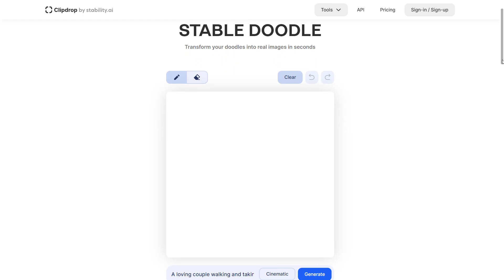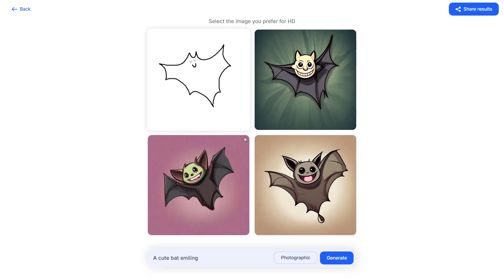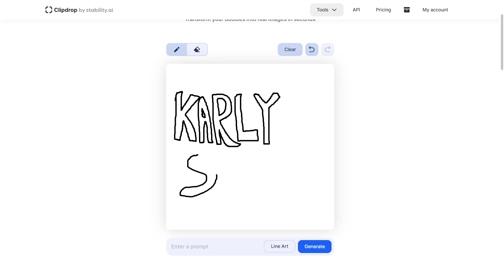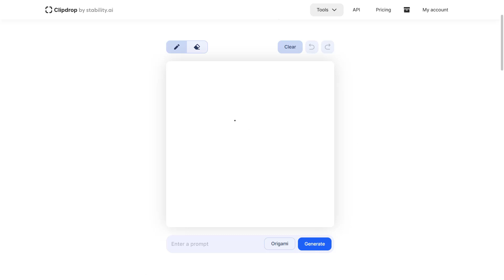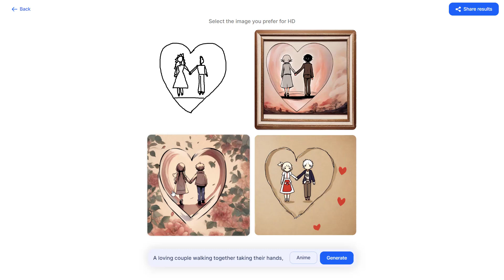DIBUJOS A IMÁGENES con Inteligencia Artificial | Stable Doodle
En este video te explico cómo puedes obtener imágenes increíbles a través de tus dibujos con esta herramienta de Inteligencia Artificial llamada Stable Doodle. ¡Lo mejor es que no necesitas ser un experto dibujando!

Esta herramienta hasta este momento es gratis, por lo que esto es otra ventaja para utilizarla, además que los resultados son muy buenos.

*ACTUALIZACIÓN*
La herramienta que muestro en el video, a la fecha de publicación del mismo (7 de octubre, 2023), era gratuita, tal como se evidencia en la grabación. Sin embargo, tras una revisión reciente (18 de noviembre, 2023), he constatado que la política de precios ha cambiado y la herramienta ya no se encuentra disponible de manera gratuita. Lamento la confusión que esto pueda causar. Como siempre, es recomendable verificar las condiciones de uso y tarifas directamente en el sitio web oficial de la herramienta para obtener la información más actualizada. Gracias por tu comprensión.
En mi canal puedes encontrar otro video de una herramienta similar (Scribble Diffusion), la diferencia es que esta tiene una lista de filtros que puedes utilizar para la creación de tu imagen, puedes elegir entre fotográfico, anime, 3D, libro de comics, origami, entro otros. ¡Inténtalo!

Este es el video de Scribble Diffusion, te invito a que también lo veas para comparar las herramientas

🤖 Otra herramienta de inteligencia artificial que puedes utilizar es el ChatGPT, aquí te muestro cómo usarlo